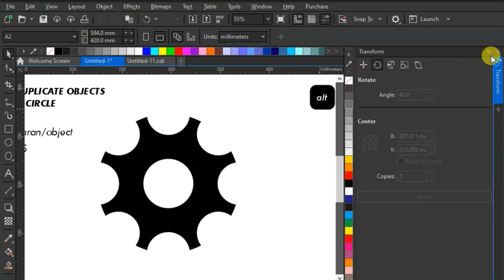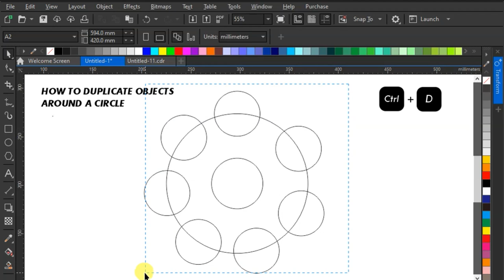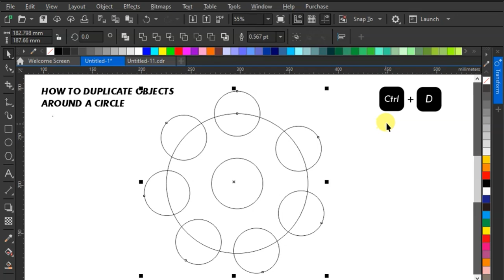How to Duplicat Object arround circle